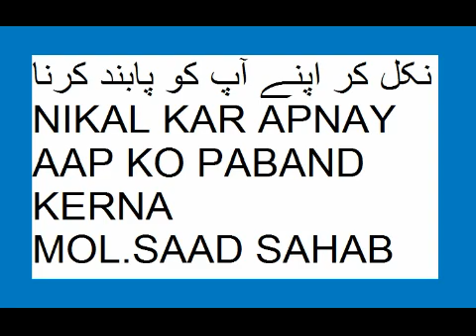MOULANA SAAD SAHAB NIKAL KAR APNAY AAP KO PABAND KERNA MOL SAAD SAHAB